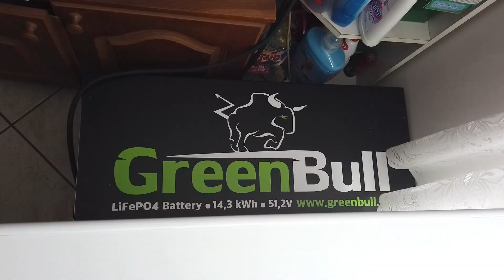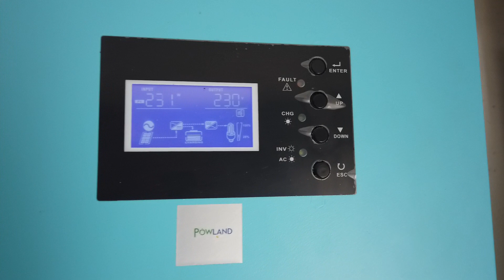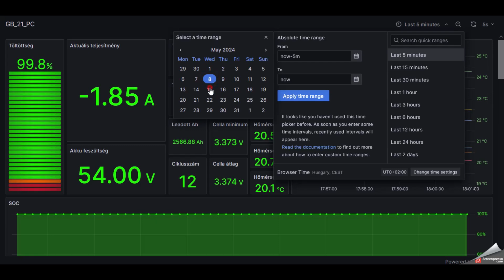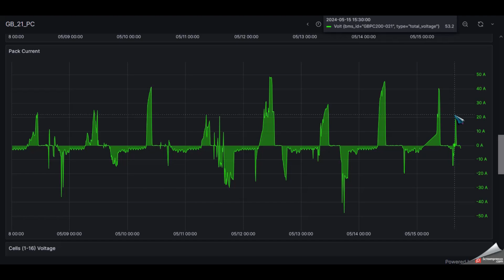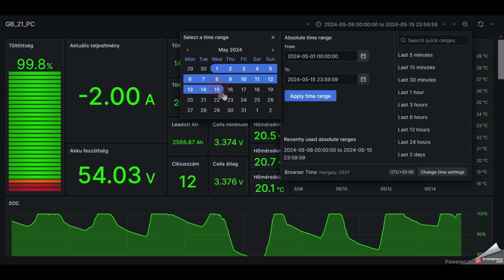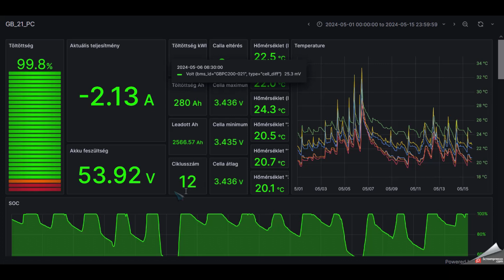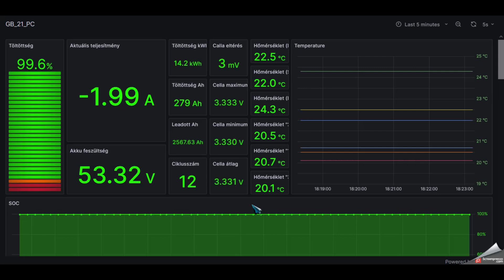Rezsi percek+ 3. rész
A videó 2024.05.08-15. között időszakot taglalja 2,5KW napelem 5,5KW inverter és 14,3KWh akku társaságában (60A töltő áram beállítással).

Testvér csatornák:@chrisp4028 @MagadUram @sanyiszerzo3355 @MikRobi @rajmundzoltanilles7597 @froliantretzmuller @nepazarolj @lacusbarkacs1784 @EcoPityu @talpalatnyizold @tanyacsenol
Figyelem!